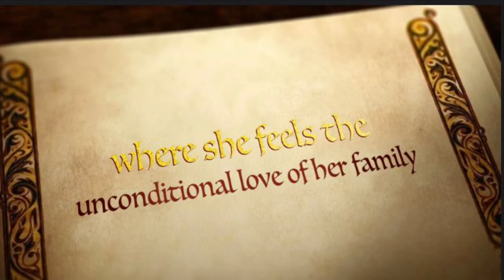My Niece Louise Gene New Normal 18th Birthday. Maligayang Kaarawan sa iyo LG.